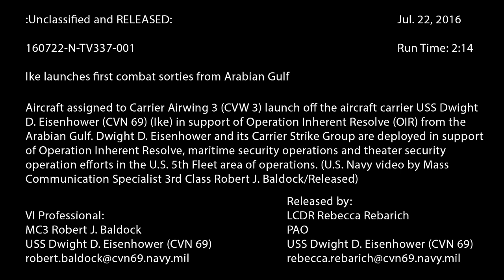Ike launches first combat sorties from Arabian Gulf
ARABIAN GULF (July 22, 2016) The aircraft carrier USS Dwight D. Eisenhower (CVN 69) launches F/A-18conducts flight operations in support of Operation Inherent Resolve. Dwight D. Eisenhower and its Carrier Strike Group are deployed in support of Operation Inherent Resolve, maritime security operations and theater security operation efforts in the U.S. 5th Fleet area of operations. (U.S. Navy video by Mass Communication Specialist 3rd Class Robert J. Baldock/Released)